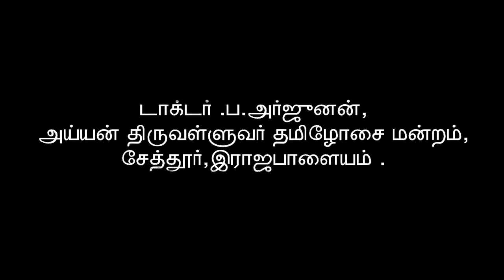விவசாயி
Video from ARUL MOZHI HiNDI JI